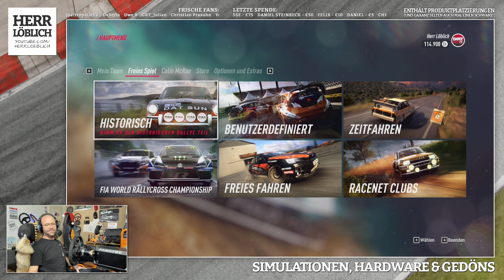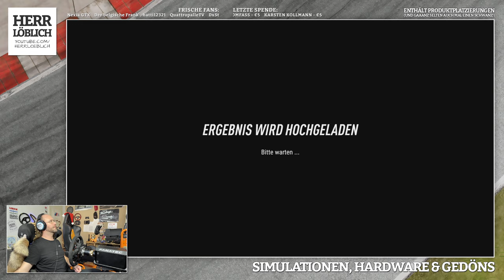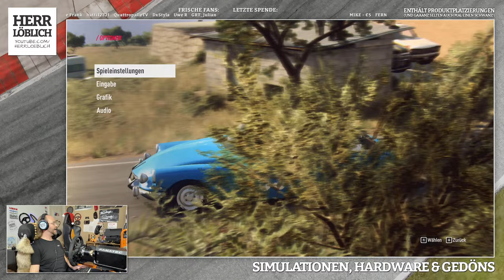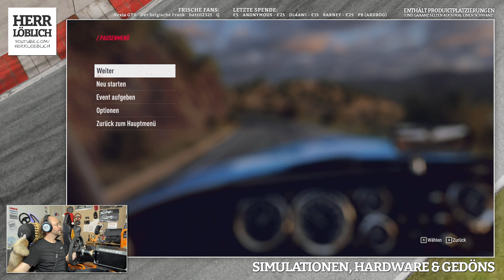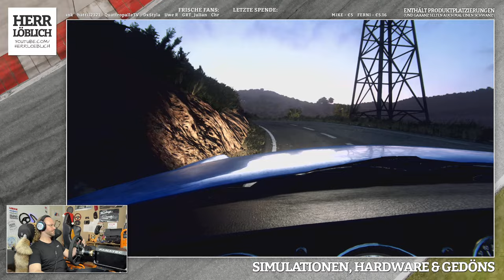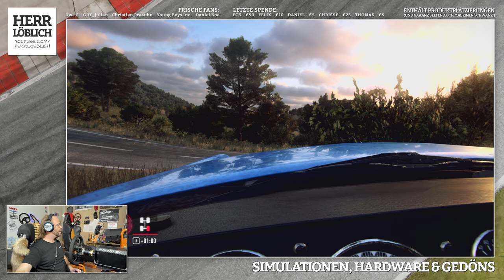😍 LANGE KUPPE: HISTORISCHES DiRT RALLY 2.0 in SPANIEN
Wie beenden heute die historische Rally mit der Citroen DS Diva in Spanien in DiRT RALLY 2.0!

👇 Meine Hardware (Obacht: Werbung!) 👇
» Fanatec Podium DD1 Base + Fanatec BMW M3 GT2 Wheel + Thrustmaster T-LCM Pedale
» Prosim.no HandbrakeRX
» Sony ZV-1